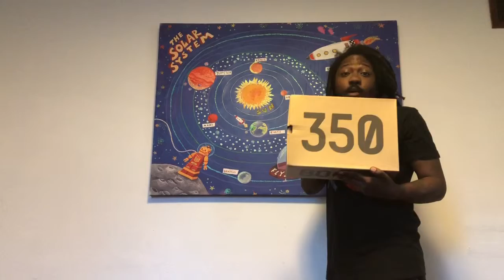Da Sh*t Sh*t Episode 1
Basically sh*t I’m into